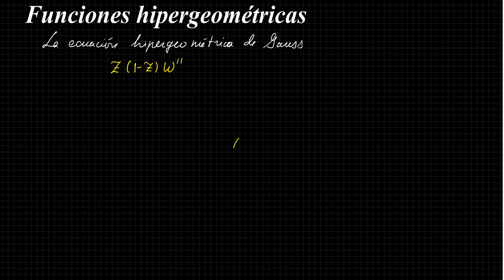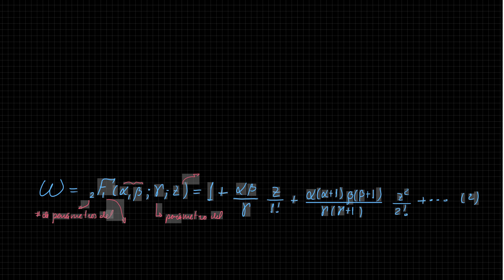Física Matemática - Clase 15: Funciones esféricas e hipergeométricas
1.- Partícula en un campo central.
2.- Esféricos armónicos
3.- Funciones esféricas de Bessel
4.- Funciones hipergeométricas
5.- Oscilador armónico